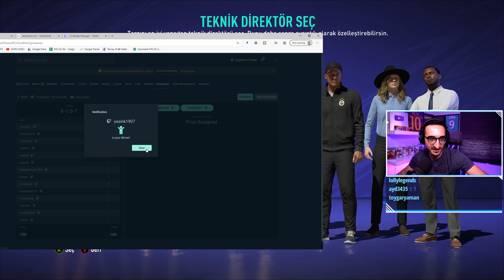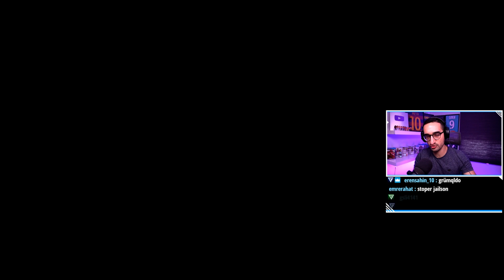7-2'DEN SONRA LIVERPOOL SAHİBİNDEN SATILIK // REBUILD CHALLENGE // FIFA 21 KARİYER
Liverpool yönetimi ve kulüp başkanı Aston Villa'ya karşı alınan 7-2'lik utanç verici bir mağlubiyetten sonra takımı satışa çıkardı! Liverpool sahibinden satılık! Gel vatandaş gel! Salah, Mane, Van Dijk! Hepsini satıyoruz.  Gelen teklif ne olursa olsun kabul ediyoruz ve sadece ara transfer döneminde oyuncu alabiliyoruz.  Takımı toparlayabilir miyiz?  Tek sezonda Şampiyonlar Ligi finaline ulaşabilir miyiz?